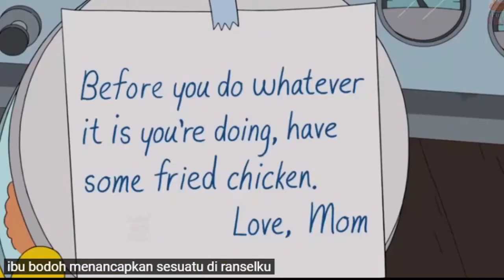Zombie Rise - Simpsons ( Sub Indo )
selamat menonton :)